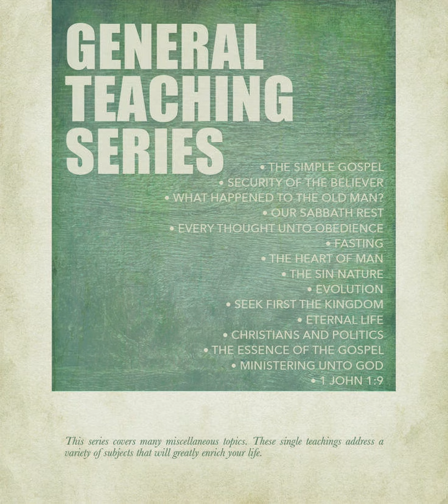General Teaching Series -- Lesson 3 : What Happened to the Old Man? -- Andrew Wommack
This series covers many miscellaneous topics. These single teachings address a variety of subjects that will greatly enrich your life.